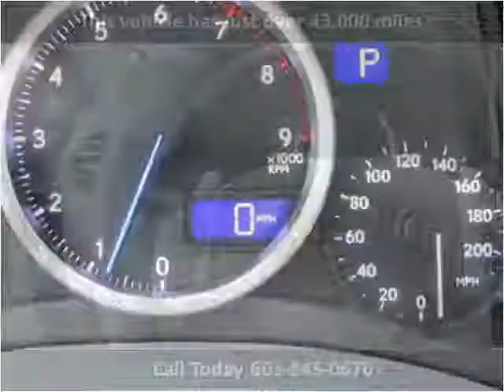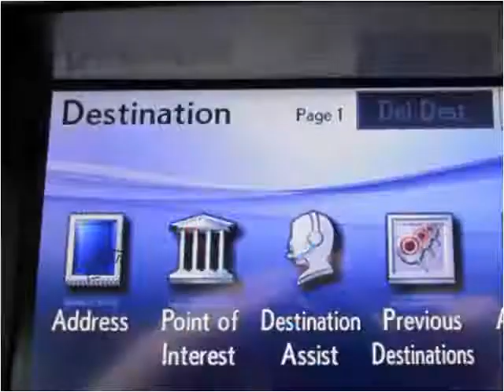2012 Lexus IS F Used Cars jackson ms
This 2012 Lexus IS F is available from Swain Automotive.